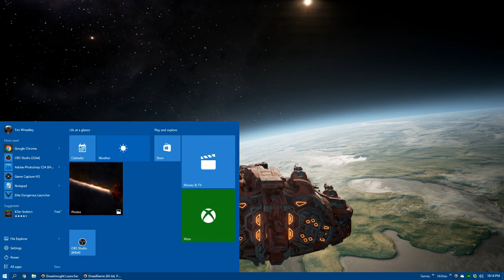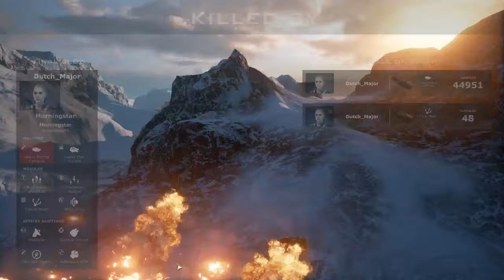(Twitch export) Dreadnought Capital ship blasting!